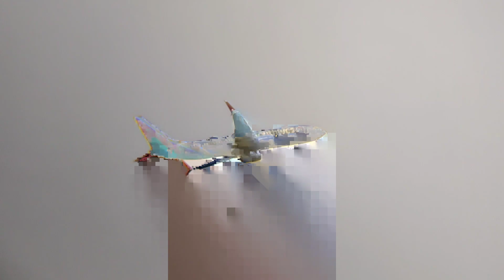Cold and Snowy Planespotting with great sounds